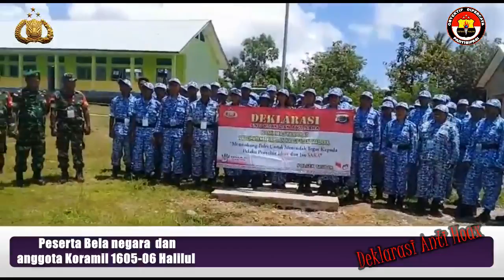Deklarasi anti hoax Peserta Bela negara dan anggota Koramil 1605 06 Halilulik ,kecamatan Tasifeto Ba